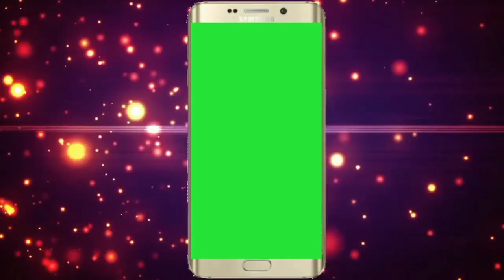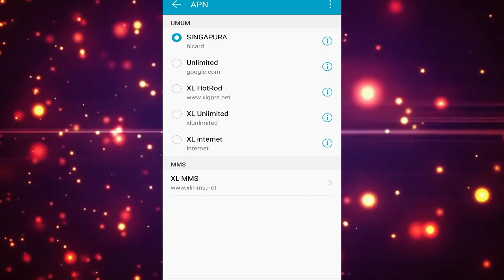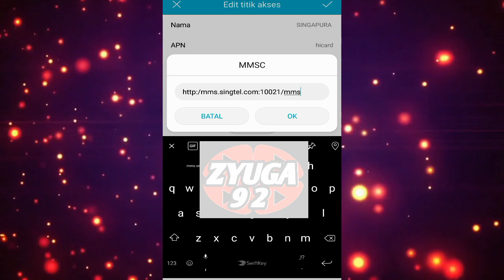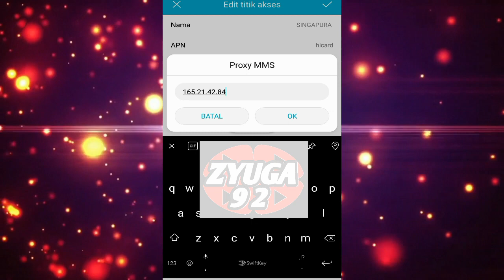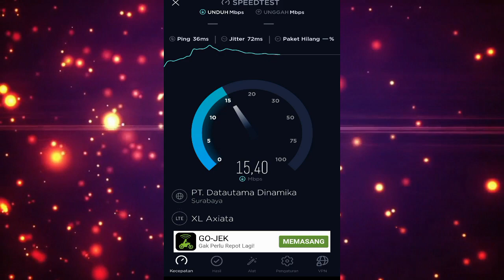🛑APN SINGAPORE GAME ONLINE STABIL & CEPAT GAESS!